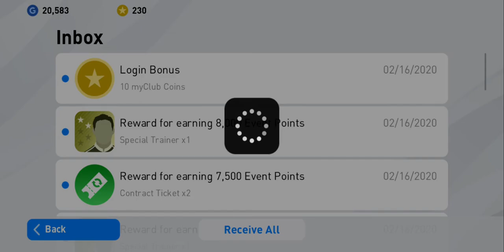eFootball PES 2020 mobile part 41